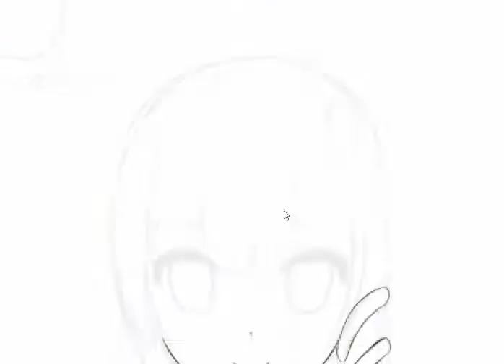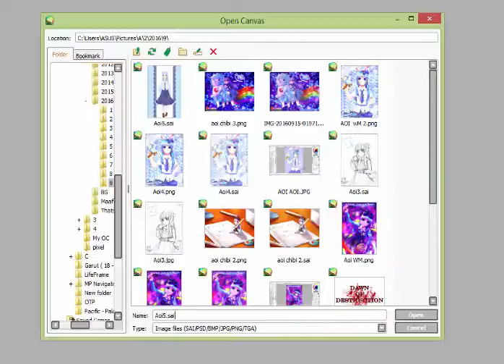Team Aoi Speedpaint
Crossover.
Aoi dressing as Sanae.
Now it's Aoi Kochiya.
Let's make miracle dude.